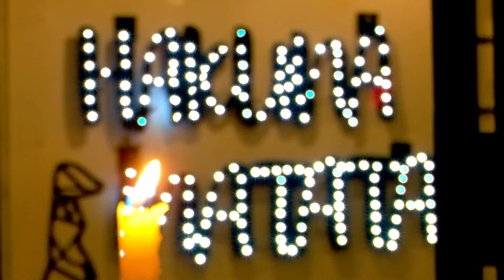Tatán | En Confianza | CCM Televisión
Un joven vallecaucano, desde muy pequeño apasionado por la música, sus inicios en el conversatorio de Cali lo llevaron a enamorarse a un más de un arte que se convertirá en su proyecto de vida. Ha participado de varios concursos y eventos en su ciudad ocupando importantes lugares. Este hombre guerrero y luchador por sus sueños, espera ganarse el corazón de sus seguidores en cada una de sus interpretaciones, hoy entraremos EnConfianza y conoceremos la vida detrás del artista de Tatán